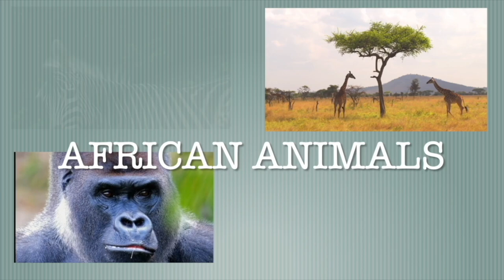Best of African Animals - compilations of short videos and pictures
Compilations of short videos and pictures of African animals.
- Lion
- Giraffe
- Hippopotamus
- Zebra
- Leopard
- Cheetah
- Rhinoceros
- Hyena
- Wildebeest
- Camel
- Oryx
- Gorrilla